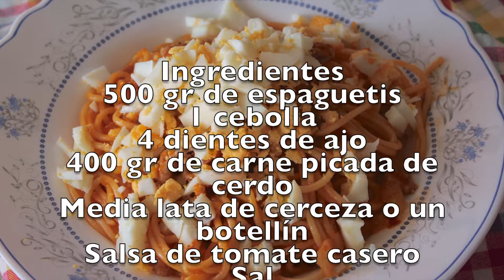Espaguetis con carne y huevo